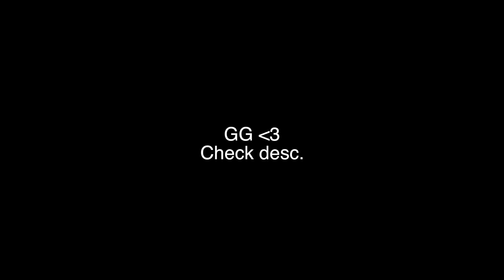1v1 - xHasjinq vs xHeroinq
Meh